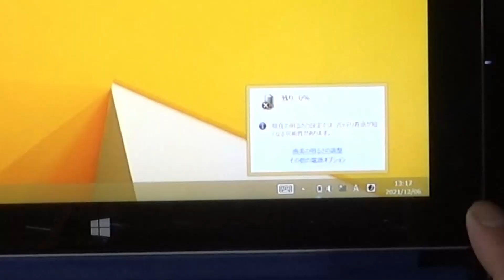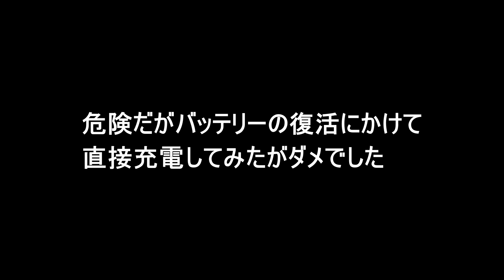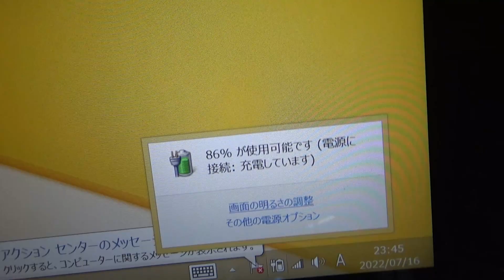【ジャンクPC】surface２バッテリーセル交換 無茶して発熱!!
今回はSurfaceのバッテリー交換に挑戦したんですが凡ミスから無茶してたいへんなことになりかけました😅
注意喚起としてご覧下さい